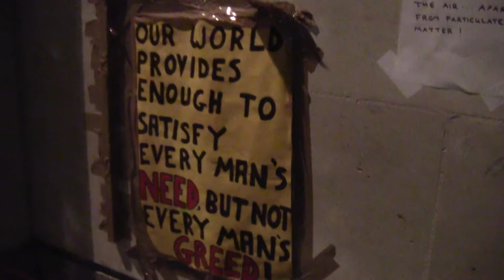(Day Four) London Occupation Posters 2 - Oct 18